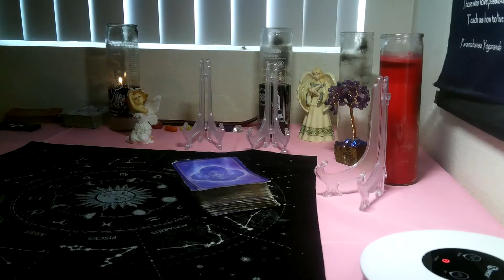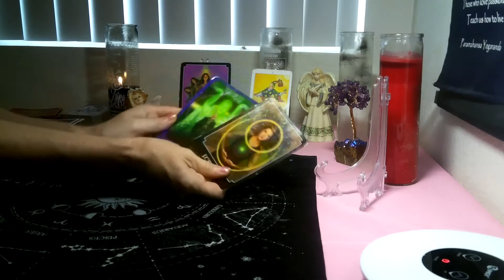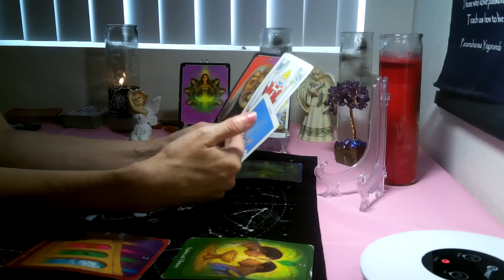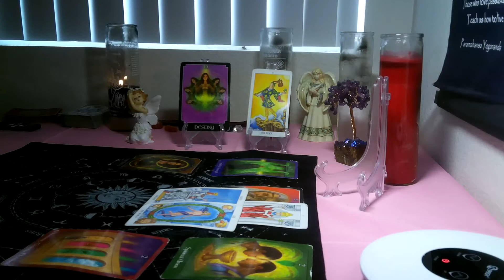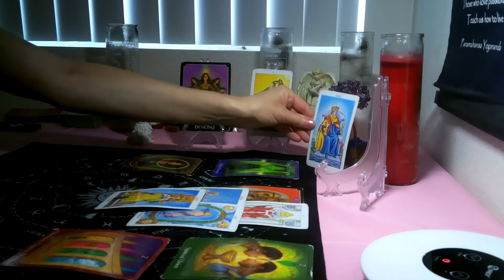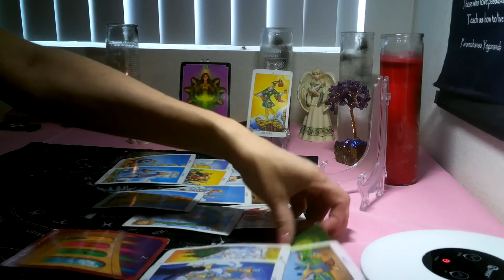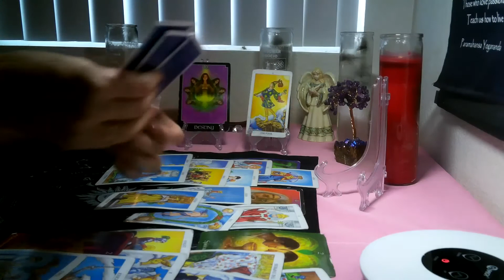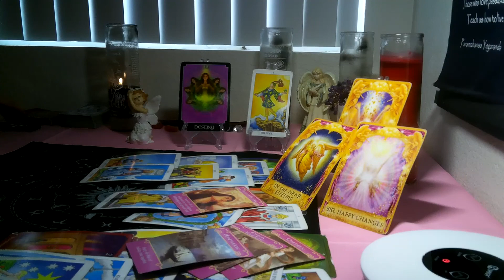TAURUS/ GEMINI CUSP- AUGUST 2020 (5TH- 15TH ) " TAKING THE LEAP OF FAITH TO YOUR NEW PATH!"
Hi everyone please check out my merchandise at my new GWF Gifts.. an online store where you can buy inspiring items or just GoldWildFire items... Love and Light to all you!